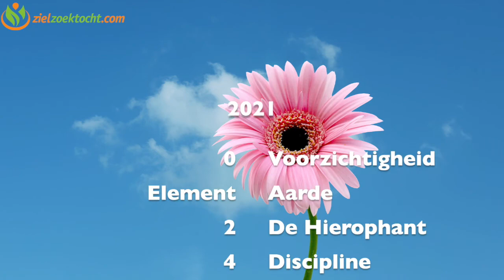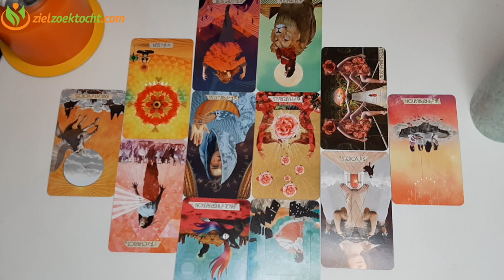WEEGSCHAAL ♎️ 2021 TOEKOMST JAAR VOORSPELLING ~ TAROT KAARTLEGGING HOROSCOOP💝🌹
Dank voor je bezoek! Fijne feestdagen en een gelukkig 2021!